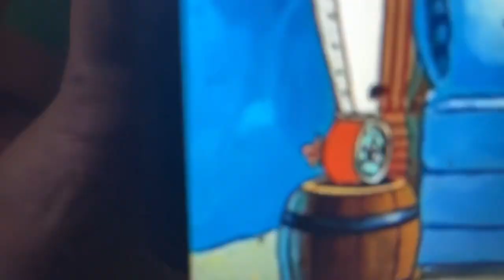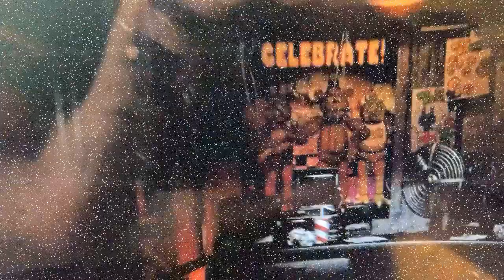Cartoons inc (the cartoon fan 05) style part 2 morning workout/cartoons inc commercial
Cast
Big bird (sesame street) as sully
Sponge bob square pants as mike
Star butterfly as Betty
Bonnie (fnaf) as clawsward
Tim the hand (original character) as Jerry
Mr swackhammer (space jam) as mr waternoose